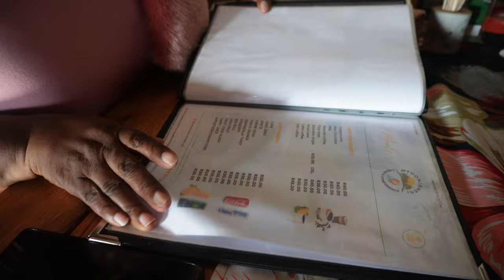A BEAUTIFUL UNEXPECTED SURPRISE BIRTHDAY AND PHOTOSHOOT | Dr Andy Adventures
My family threw a beautiful surprise birthday party for me at home, it was so unexpected. than we went to a local lodge for lunch and a photoshoot.